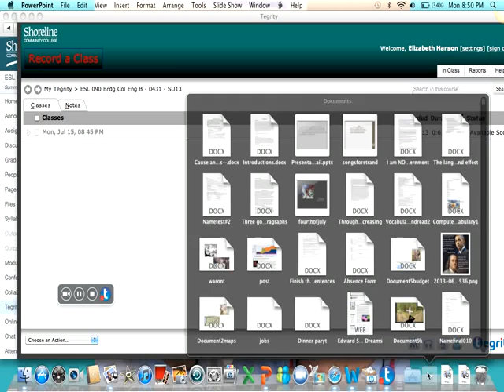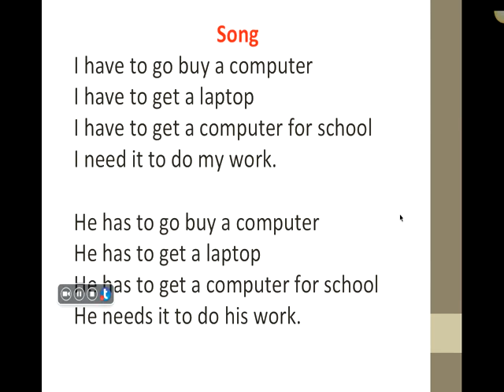I have to go buy a computer.